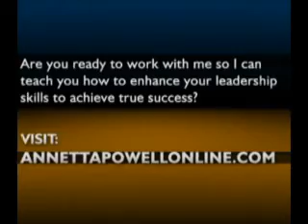Ready to Rumble in Las Vegas at My Video Talk Launch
Here I am in Las Vegas at my video talk launch and I'm so very excited because tax season is about to wrap up... and now I'm ready to rumble with network marketing.  Remember how important it is for you to attend your company events.  It helps you stay motivated!  Motivation can make all the difference. Surrounding yourself with like minded people can make all the difference!

I really hope you enjoyed this video! Hopefully, this video will be helpful to you. Take care!